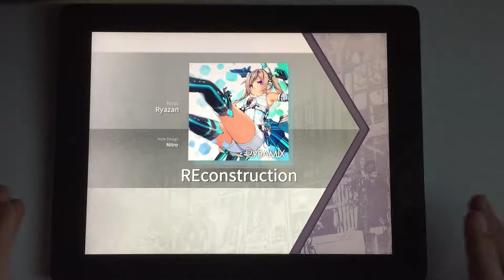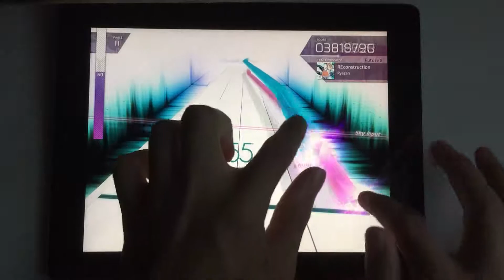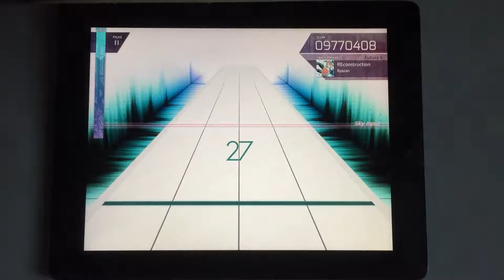Arcaea | REconstruction [Future 8] | [AA CLEAR]